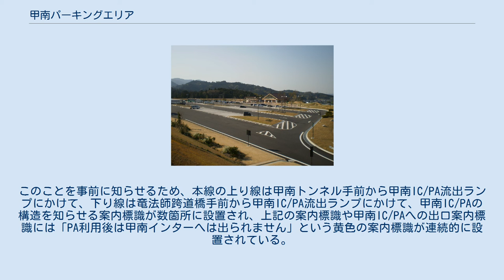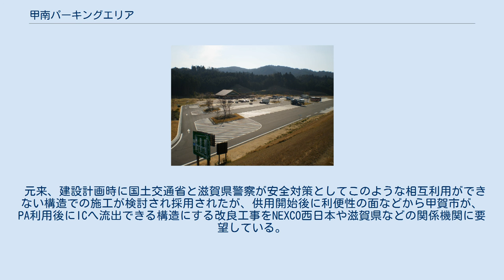甲南パーキングエリア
日本のサービスエリア・パーキングエリア_こ
甲南パーキングエリア（こうなんパーキングエリア）は、滋賀県甲賀市甲南町杉谷の新名神高速道路上にあるパーキングエリアである。
 西日本高速道路（NEXCO西日本）管轄路線にあるサービスエリア・パーキングエリアはNEXCO西日本グループのグループ会社である西日本高速道路サービス・ホールディングスが管理・運営するが、当PAは甲賀市や南グループなどが出資する第三セクターの「株式会社 忍者の里甲南」が管理・運営する。
 新名神高速道路亀山JCT-草津田上ICの開通に伴い2008年2月23日に開業した。
 上り線「忍者の里甲南」2階には甲賀市の観光案内コーナー等が設けられており、展望コーナーからは甲賀市や鈴鹿山脈を見渡すことができる。
また、下り線側「忍者の里甲南」2階にも観光案内コーナーを設けている。
 環境に配慮し起伏を持たせた園地があり、テーブル付きのベンチや、地元高校生の製作した信楽焼の丸椅子も設置されている。
 上下線とも忍者の里甲南とトイレ棟との間にある通路で徒歩のみ一般道からの利用が可能になっている。
 スナックコーナーでは忍者を連想させるメニューが用意されており、売店では甲賀忍者と信楽焼のタヌキをイメージして誕生した「忍者の里甲南」のマスコットキャラクター「こうたん」「なんたん」のグッズ等、忍者をテーマにした商品を多く取り扱う。
 そのほか、トイレ棟においてはユニバーサルデザインを基調とした設計が成されており、設備の多機能化等の配慮がされている。
 開業前の2008年2月4日に新名神高速道路開通を記念して、当PA上り線に沿線6市（亀山市・甲賀市・湖南市・栗東市・草津市・大津市）の各市長と議会代表が、各市の木を植樹した。
 開業から1年1ヶ月の間に、上下線を合せて延べ82万人が当PAを利用した。
 ICとPAの相互利用が不可能なことを示す案内標識（黄色の標識が連続的に設置） 新名神高速道路開通から1年2か月後の2009年3月20日には当PAに併設される甲南ICが開通した。
高速道路本線への流入出は当PAと同じランプを共用し、当PAを挟みランプ内に甲南ICとの合流点と分岐点が設置された。
そのため大津IC/SA等とは異なり、構造上は当PAと甲南IC間を上下線流出入問わず移動することが出来ない。
このことを事前に知らせるため、本線の上り線は甲南トンネル手前から甲南IC/PA流出ランプにかけて、下り線は竜法師跨道橋手前から甲南IC/PA流出ランプにかけて、甲南IC/PAの構造を知らせる案内標識が数箇所に設置され、上記の案内標識や甲南IC/PAへの出口案内標識には「PA利用後は甲南インターへは出られません」という黄色の案内標識が連続的に設置されている。
また滋賀県道343号甲南インター線と甲南ICから本線への流入ランプには「甲南インターから甲南PAはご利用できません」という案内標識が数箇所に設置されている。
 元来、建設計画時に国土交通省と滋賀県警察が安全対策としてこのような相互利用ができない構造での施工が検討され採用されたが、供用開始後に利便性の面などから甲賀市が、PA利用後にICへ流出できる構造にする改良工事をNEXCO西日本や滋賀県などの関係機関に要望している。
構造的にはPAからICへの流出路の新設工事は可能となっている。
 上り線全景 忍者の里甲南（上り線） 下り線全景